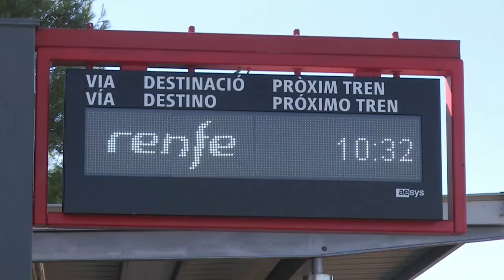Mazón: "El silencio de Puig sobre el tren del incendio de Bejís es vergonzoso"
El presidente del Partido Popular de la Comunitat Valenciana, Carlos Mazón, ha afirmado hoy que el "silencio" del President de la Generalitat, Ximo Puig, sobre el incidente del tren afectado por el incendio de Bejís "es clamoroso y vergonzoso".

   Mazón se ha pronunciado así tras la reunión del Consejo de Dirección del Grupo Parlamentario del PP en el Congreso de los Diputados que se ha celebrado en Valencia con la asistencia de su portavoz y secretaria general del PP, Cuca Gamarra.

   El presidente del PPCV ha señalado que, si ayer compareció en el Congreso la ministra de Transportes, Raquel Sánchez, para dar explicaciones sobre lo ocurrido con el tren el pasado 16 de agosto, "fue gracias al PP". "Pero lo que hizo la ministra fue decir que no tiene culpa de nada ni responsabilidad. Y han pasado 17 días sin que el President de la Generalitat diga nada. Es una falta de responsabilidad y de decoro y no se puede sostener ni un minuto más".

   Mazón ha afirmado que el PP "busca la verdad de un asunto gravísimo", y ha calificado la ausencia de Puig en la Diputación Permanente de Les Corts, hoy, de "maniobra de escapismo". Al respecto, ha anunciado que el PPCV no descarta nuevas exigencias en próximas fechas. "Empezamos a sentir bochorno. Estamos decepcionados y vamos a exigir la comparecencia de Puig en Les Corts. Hace falta más transparencia, dar explicaciones y reconocer de quién es la responsabilidad. No cabe en la cabeza que en un asunto de esta gravedad el President de la Generalitat guarde silencio. Queremos saber lo que piensa, por qué no dice nada y está callado", ha señalado.

   "Los ciudadanos, los pasajeros y los heridos merecen la verdad, merecen saber quién falló y quién asume la responsabilidad. No descartamos ningún paso para saber la verdad. Quienes han pedido durante mucho tiempo responsabilidades políticas deben mirarse en un espejo", ha concluido.